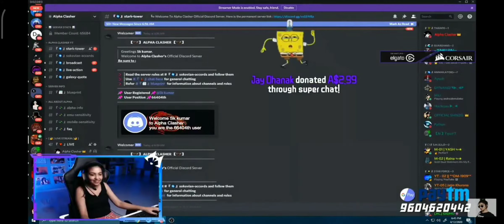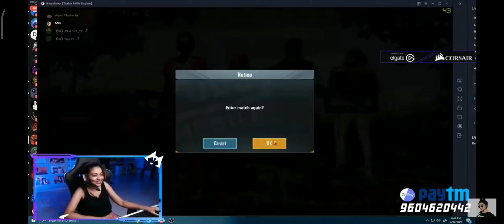Hydra_Alpha & Bi Mili Playing Together || full masti gameplay